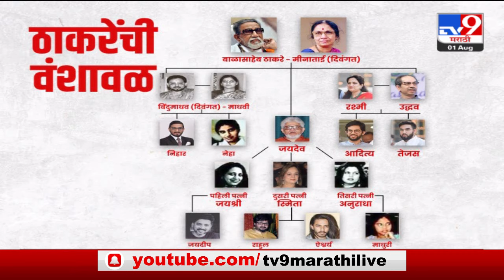Genealogy of Thackeray | ठाकरेंची वंशावळ-tv9